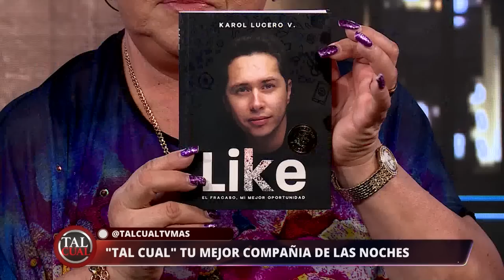Karol reflexionó sobre su pasado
En Tal Cual, tenemos de invitado a Karol Lucero, quien reflexionó sobre su camino en la vida desde su juventud hasta ahora. Esto y mucho más de lunes a viernes a las 22:00 horas, solo por TVMAS.